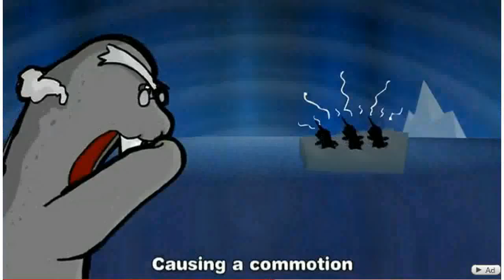narwahls song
an awesome song right?